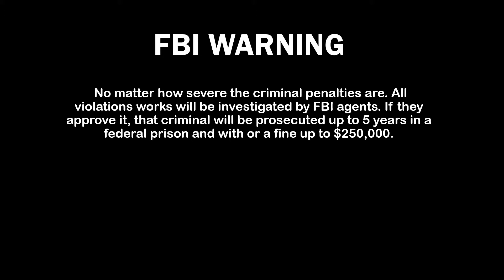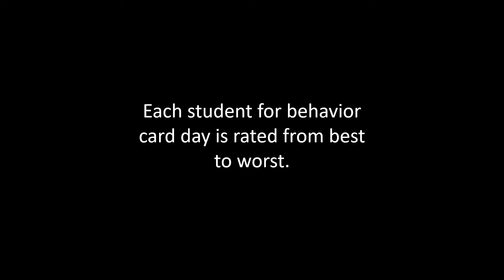Behavior Card Day with David Banner. Presenting Monster Trucks and Dolphin Tale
Welcome to Behavior Card Day. This is where all characters join in from the film and sit in a classroom all together. After David Banner explains all the color behaviors, the cards will print from all the desks. Cool huh?

Warning! When David's eyes turn green/white. Try to lower the volume on your headphones. The hulk is loud.

No student in this series will receive a suspension during behavior card day.

But That's not all, this hulk can talk.